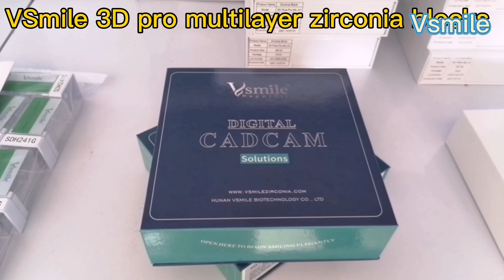Vsmile 3D Pro Zirconia Disc ▏ Dental Zirconia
Vsmile 3D Zirconia series- The Choice of Artist

This 3D pro zirconia disc has superior translucency (43%-57%) and excellent strength (700MPa-1050MPa). These first-rate physical properties make it ideal for dentists and dental technicians to create 6 crowns long bridge, anterior, abutment etc. To learn more about Vsmile products, click the